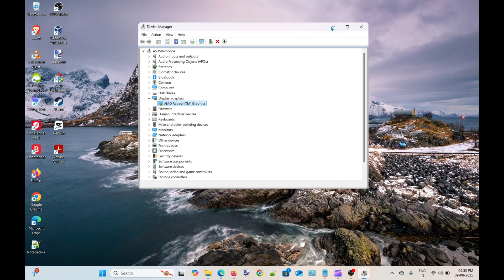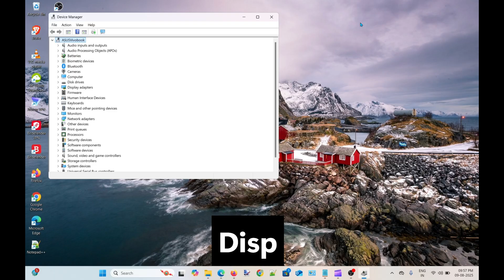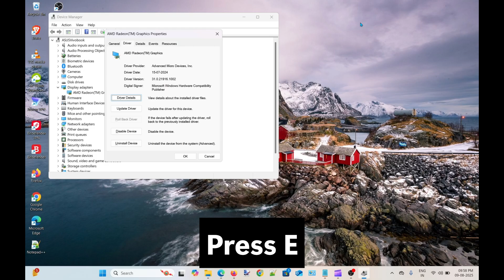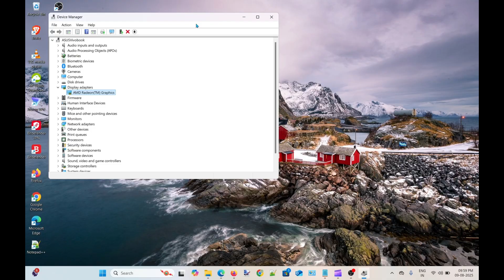I Accidentally Disabled my Graphics Card | Disabled Display Adapter | Disabled Intel HD Graphics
Accidentally Disabled Display Adapter | How to Enable Graphics Card Driver in Windows 11

If you have accidentally disabled your integrated graphics card driver and are encountering the black screen, this working fix will surely help you resolve this issue.